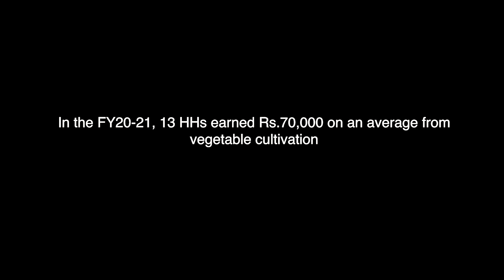ସେସକରା ଗ୍ରାମର ସଫଳ କାହାଣୀ, ଫୁଲବାଣୀ / Sesakera Village Success story, Phulbani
Success story of a CRLP revived under APC project in sesakera village of Phulbani district, Odisha and subsequently farmers took up vegetable cultivation and earned a good profit.